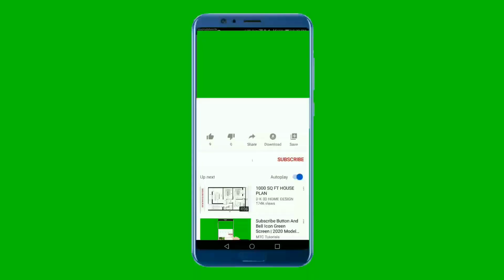😱PAFÈ SA LÈW FENK LEVE. SAKA DETWI SANTEW BAW GWO PWOBLÈM. ANPIL MOUN RENMEN FÈSA. SE DANJE WI❌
Wap detwi santew siw fèsa yo lèw leve

Siw anvi sipòte travay channel lan.. ekri:: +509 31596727 oubyen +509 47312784